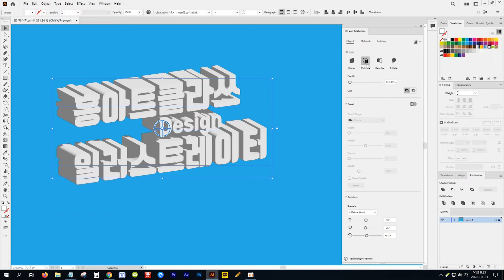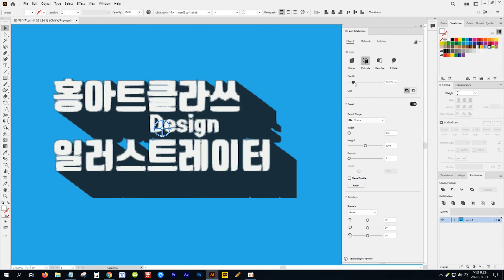[일러스트레이터] -75- '3D and Materials' 기능으로 롱쉐도우(Long Shadow) 텍스트 만들기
● 3D 텍스트 관련 기능 강좌 시청하기

● '3D and Materials' 기능 관련 강좌 시청하기

● 3D 기능 관련 강좌 시청하기

● 심볼 관련 기능 강좌 시청하기